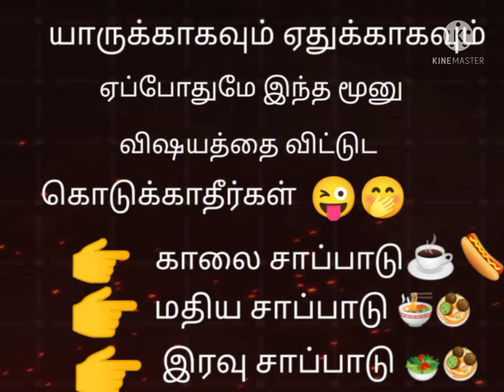what's app status Tamil 🥰 yaarukagavum ethukavavum dialoge sts tamil